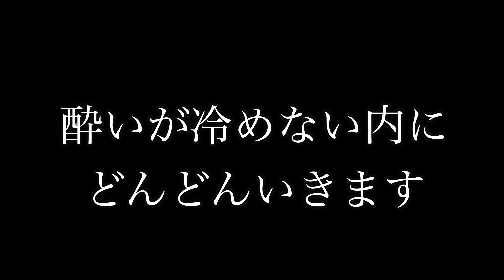空手黒帯がベロベロに酔った状態で喧嘩の強い素人とスパーリングしてみた